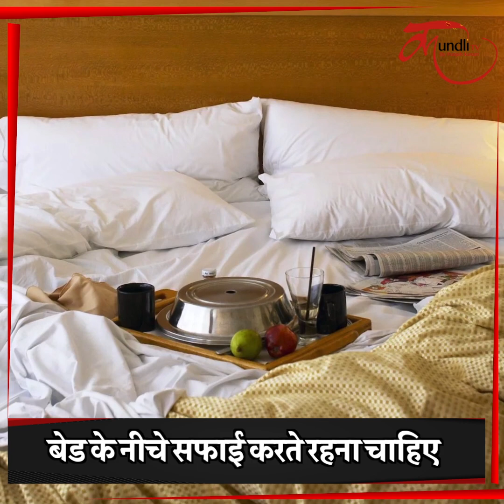Bed और अलमारी को समय-समय पर खिसकाते रहना है ज़रूरी, वीडियो में वजह भी जानें